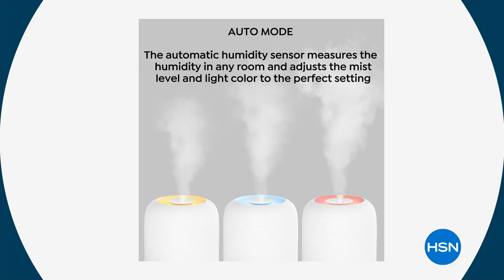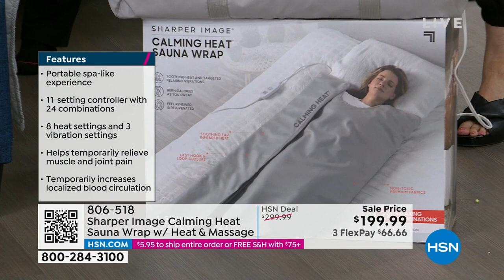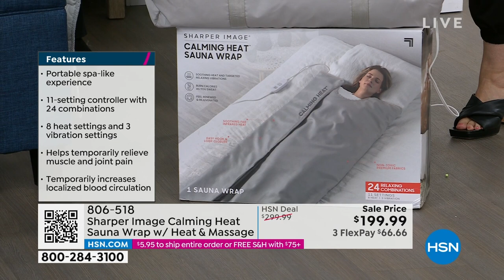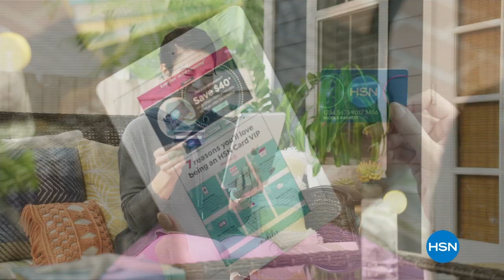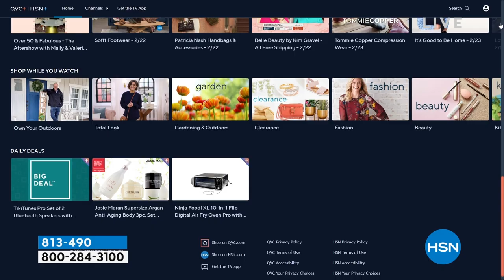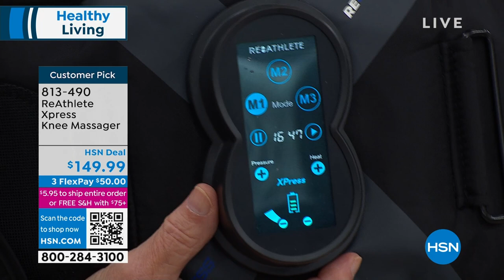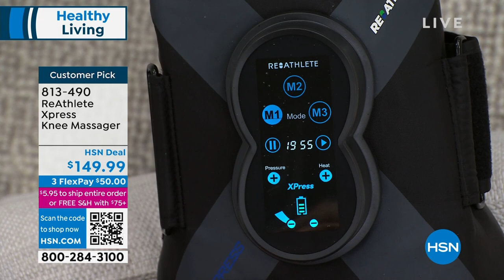HSN | Healthy Living 02.25.2023 - 03 PM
Make your year full of feel-good moments by managing stress with healthy cooking and exercising.